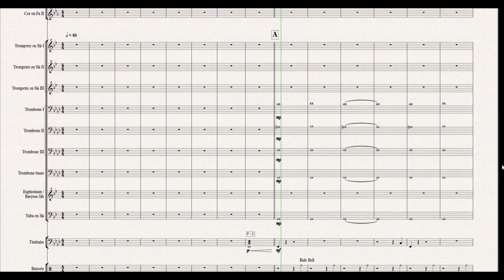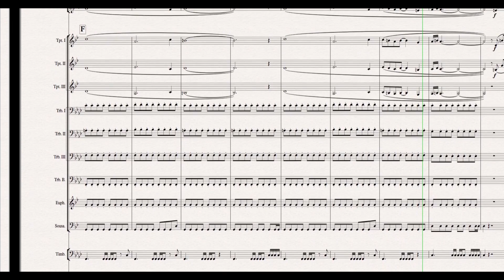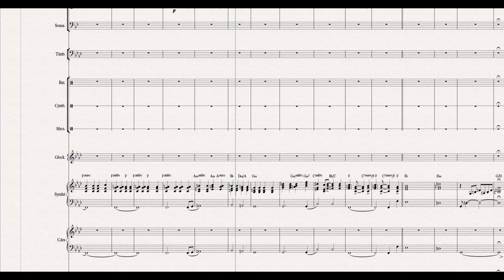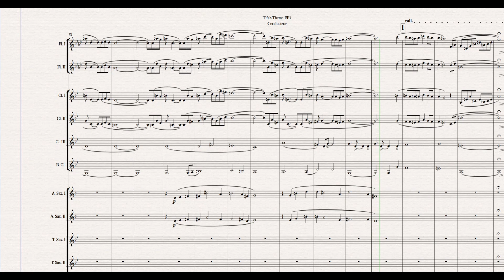Tifa's Theme FF7 - Arrangement - Harmonie - Concert band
Voici un arrangement du theme de Tifa du jeu Final Fantasy 7. Musique de Nobuo Uematsu. Partition réalisée sur Sibélius et audio fait par Note Performer et instruments VST.